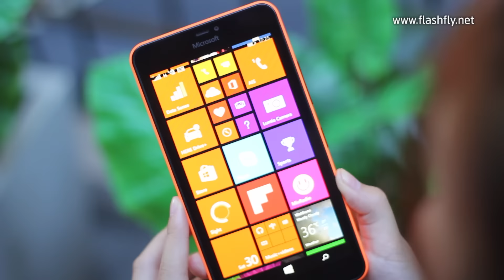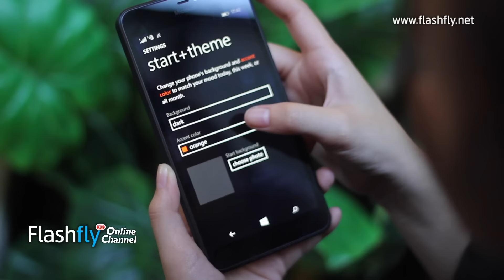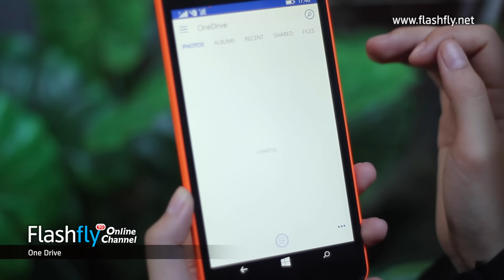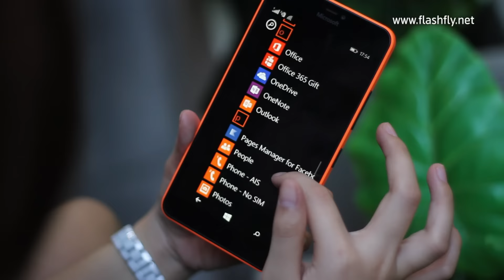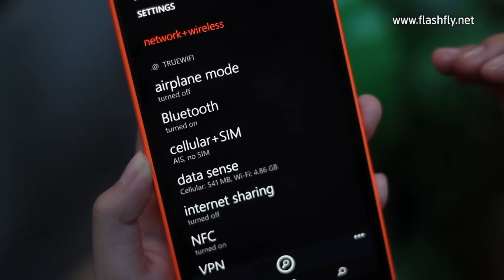Flashfly Online Channel : รีวิว Microsoft Lumia 640 XL Dual SIM จอ 5.7 นิ้วราคาประหยัด